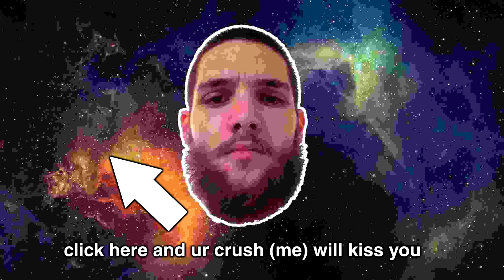How Rocket League destroyed my life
RIP NeatMike

► Song: Different Heaven - Safe and Sound

This is the video where I touch base on the flag thing and then become a standard crate opening and blind trading YouTuber. I will not actually become a crate opening YouTuber but I wanted to make a funny video about it anyways.